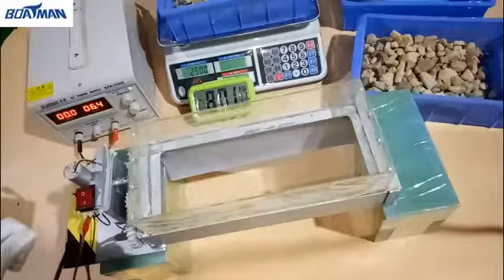Hopper self lock and capacity test of Boatman Bait boat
This Video is testing the CL series bait boat from Boatman company.
Test the self-lock and capacity of hopper.